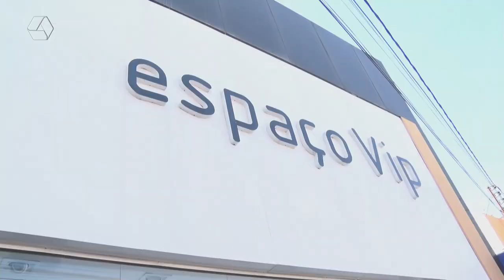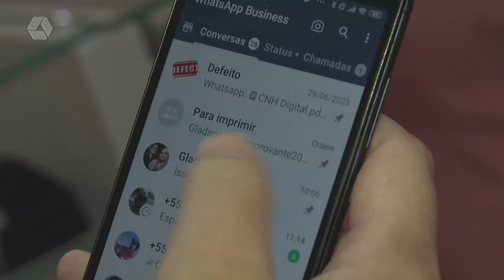TVC Empresa: Loja Espaço Vip Três Lagoas oferece modernidade e estilo